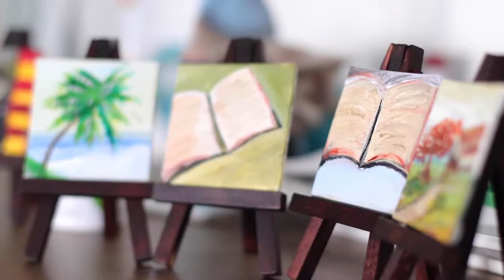Art by L. Pabon